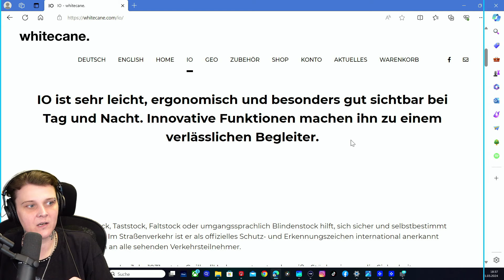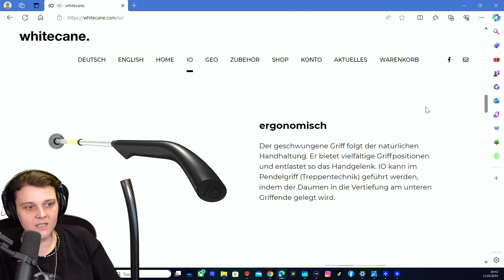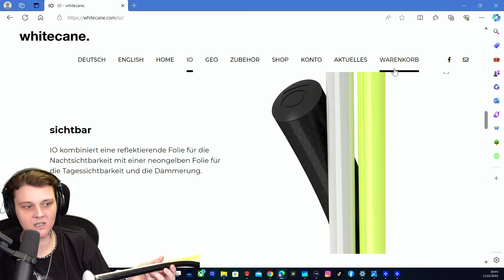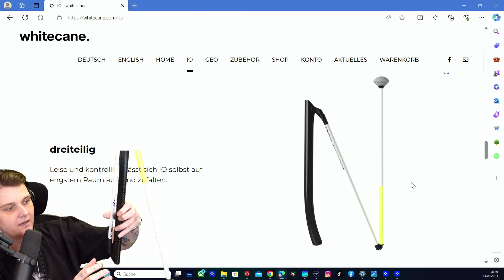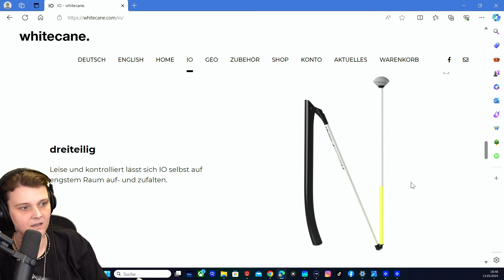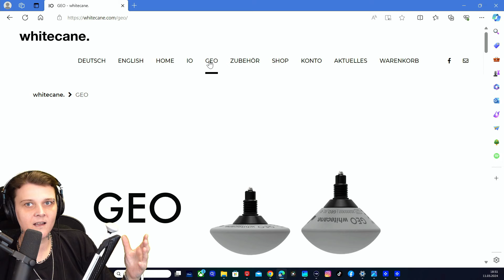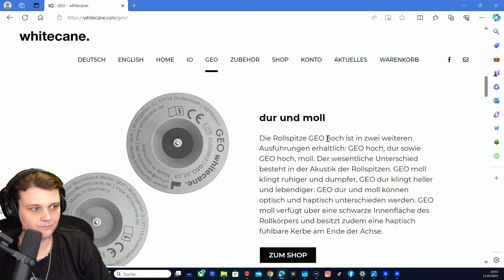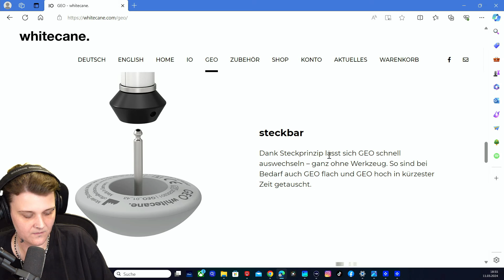whitecane IO, Was ist das?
In diesem Video stelle ich euch den Whitecane IO und das Zubehör kurz vor.